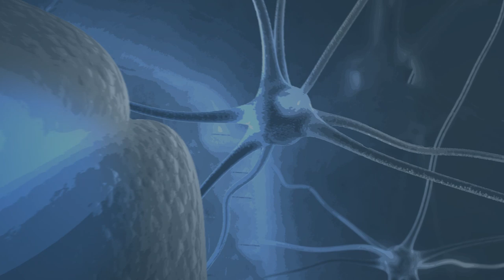What is Percocet? Percocet Facts and Effects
While Percocet addiction feels like a complex dilemma, finding the right treatment program should not be an obstacle or hurdle. Duffy's Percocet addiction treatment center offers multiple levels of care, and we will find the right care for everyone. Through tailored programming, multiple groups a day focusing on different aspects of recovery, individual therapy geared toward goals, and more, you or your loved one will receive clinical excellence. Give Duffy's a call today to find the right treatment program for you, or find more information on our